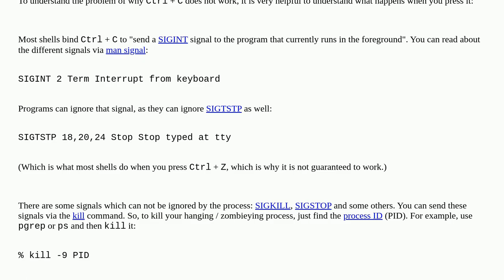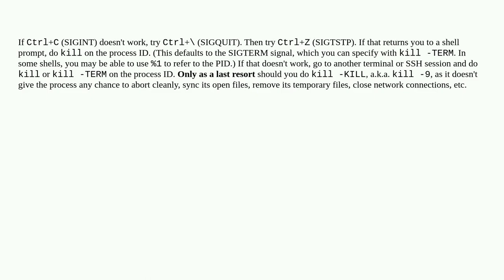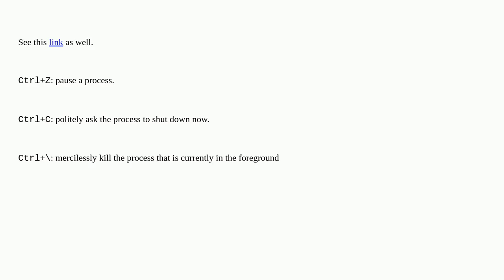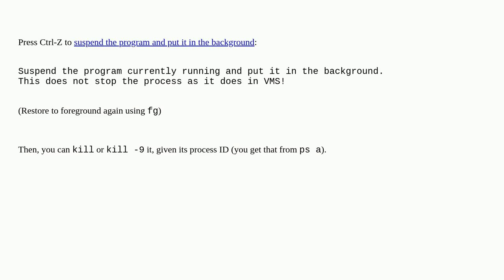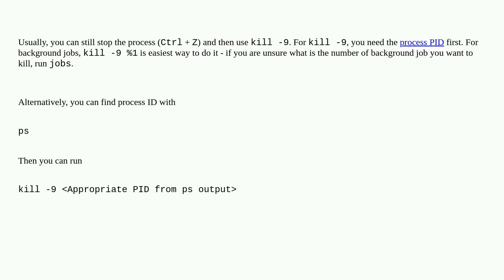What to do when Ctrl + C can't kill a process?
A special thanks goes out to the community

  linux shell bash